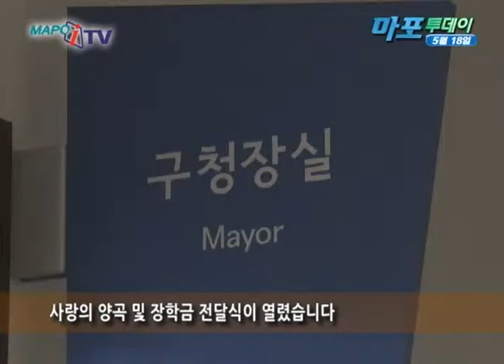마포 마포iTV 5월 18일 뉴스 양곡 및 장학금 전달식